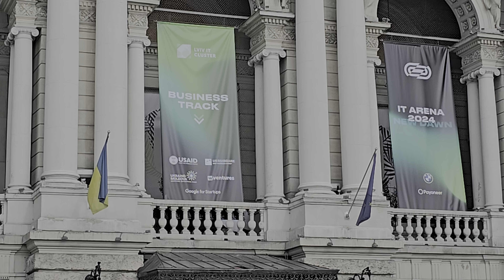Lviv IT Arena 2024 (Saturday Walking Tour) / Львів, центр міста 28.09.2024 (суботня піша прогулянка)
Lviv IT Arena 2024.

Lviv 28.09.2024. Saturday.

Львів, суботня піша прогулянка центром міста.

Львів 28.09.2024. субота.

00:00 - Львів, проспект Свободи.
02:40 - Львів, фонтан біля Оперного театру.
05:00 - Львів, проспект Свободи, пам'ятник Тарасові Шевченку.
06:10 - Львів, площа Ринок.
10:24 - Львів, вулиця Лесі України, локація біля театру імені Марії Зеньковецької.
11:00 - Львів, проспект Свободи.
12:30 - Львів, вулична музика, гурт - Шо.